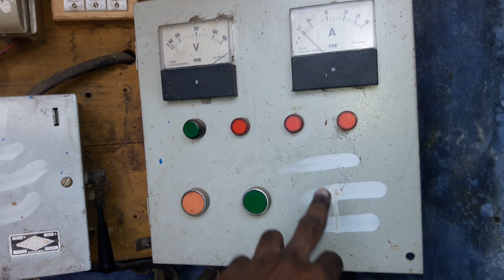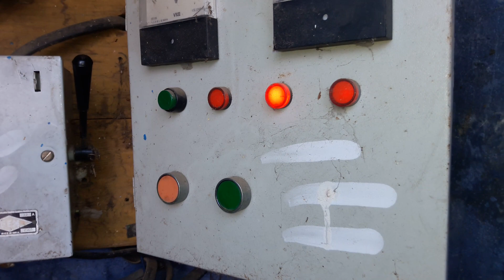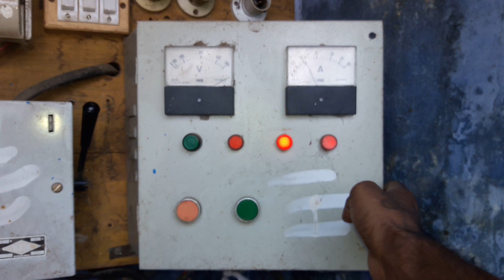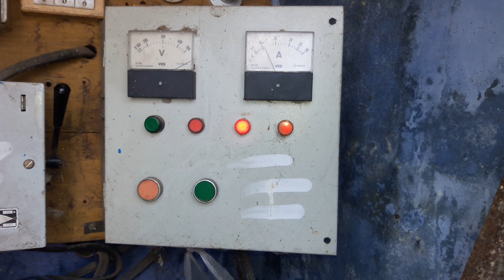How DOL (Direct Online Starter ) working ?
New videos will be released under a new content direction. This video was uploaded before the channel was rebranded as Yuvaraja Speaks. In this video explained How DOL (Direct Online Starter ) working ? And inside view of the starter.
The following components are used in DOL starter.
1. Main contactor
2. On /off push button
3. OLR Relay
4. Single phase preventet
5 enclosuer
6 ammeter
7 voltmeter
8. Indicator lamp